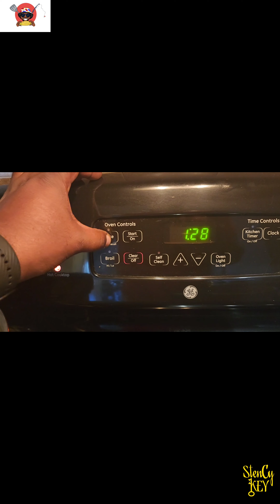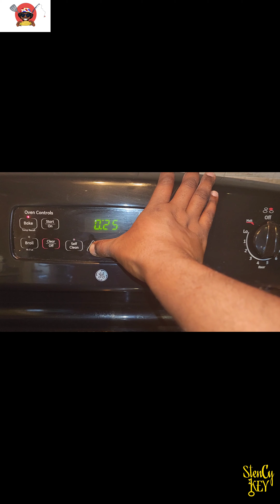How To Make Baked Mac and Cheese. (Mom's recipe) @CornGirt_Chronicles Cooking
How to make baked Mac and Cheese.

**Shout Out** To StenCy KEY
StenCy KEY derives from the phrase "consiStenCy is KEY 🔑"
A brand for content creators, social media influencers, YouTubers, artists, gym rats, hustlers and go getters to remind them that consiStenCy is KEY in order to succeed
@stenykey on IG,FB, and TikTok